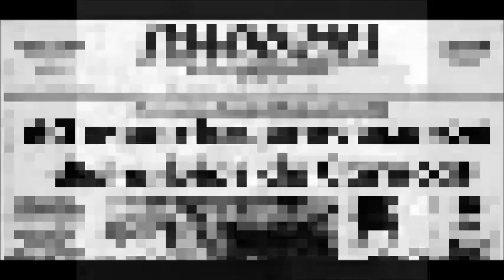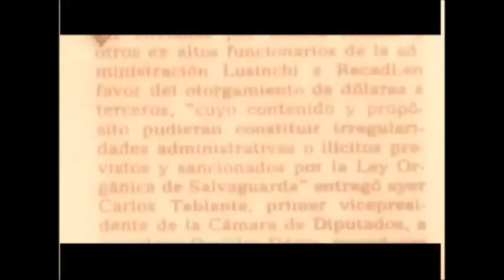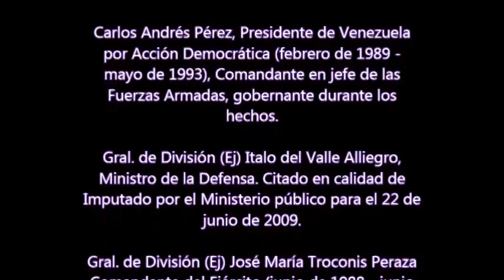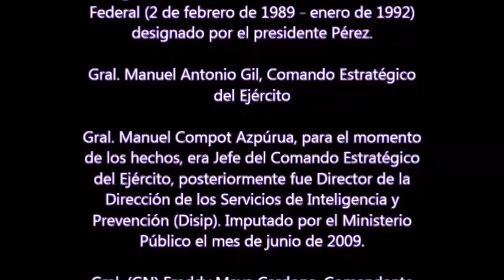El caracazo 27 de febrero de 1989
Estallido Social,Hecho Que Ocurrió El 27 De Febrero Del Año 1989